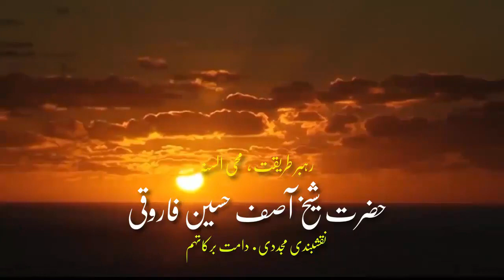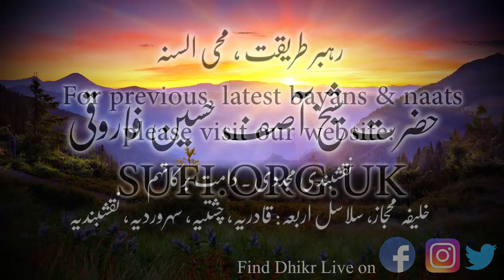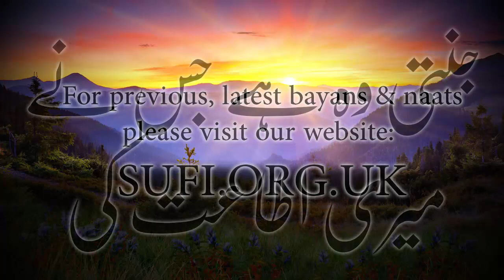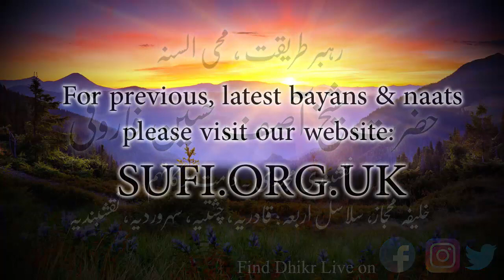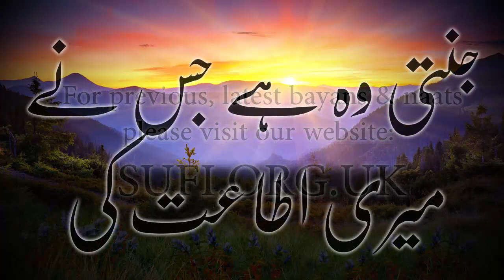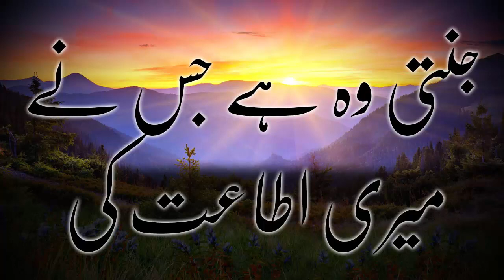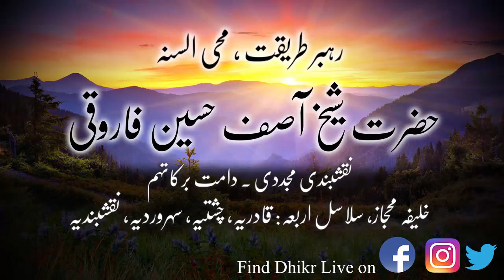بیان جنتی وہ ہے جس نے میری اطاعت کی - حضرت شیخ آصف حسین فاروقی نقشبندی یوکے